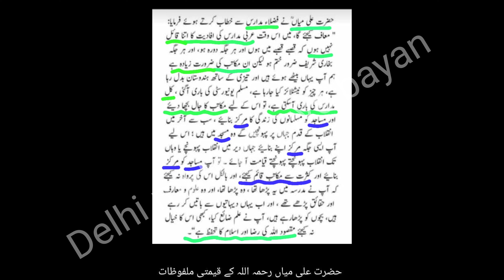03 February 2023 ijtima markaz Nizamuddin Bangla wali masjid ki guidelines par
03 February 2023 ijtima markaz Nizamuddin Bangla wali masjid ki guidelines par